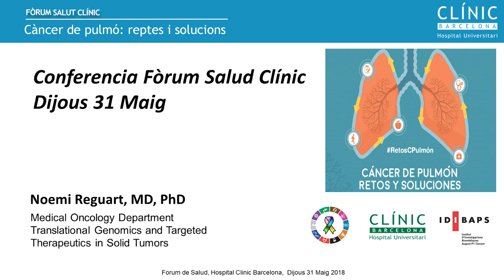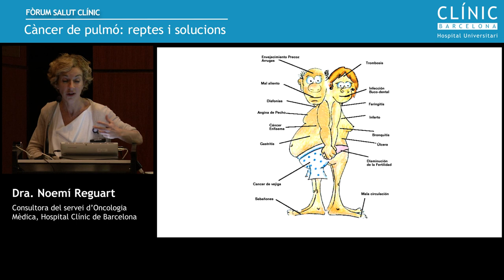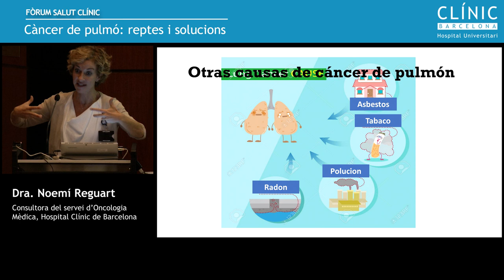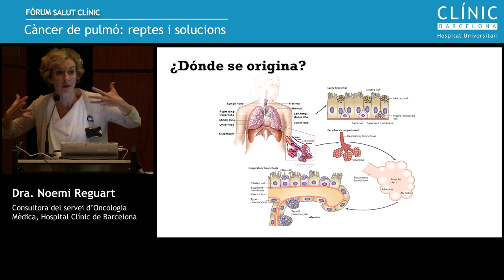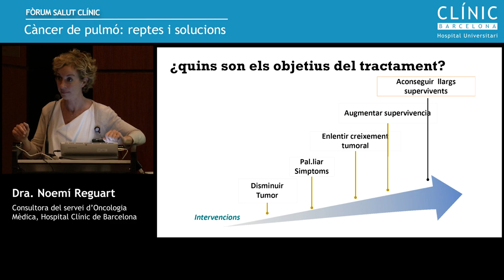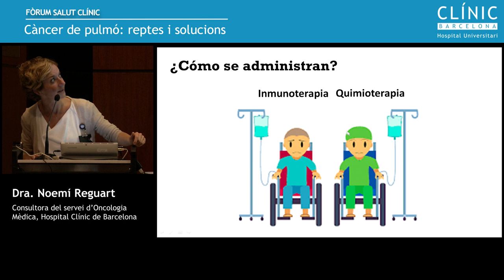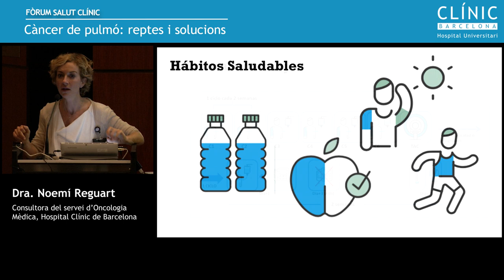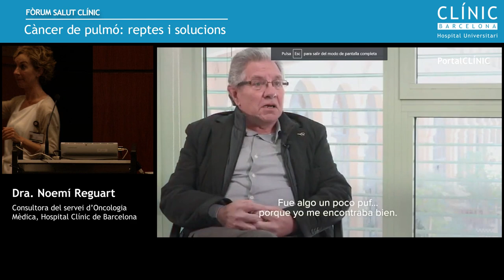Fòrum Salut Clínic: 'El càncer de pulmó: de la prevenció als nous tractaments'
El 31 de maig, Dia Mundial Sense Tabac, es va celebrar una nova conferència de Fòrum Salut Clínic: "El càncer de pulmó: de la prevenció als nous tractaments", amb la Dra. Noemí Reguart, Consultora del Servei d'Oncologia Mèdica de l'Hospital Clínic de Barcelona. Aquesta activitat s'emmarca en la Setmana Sense Fum. Enllaç a la notícia al Blog del Clínic